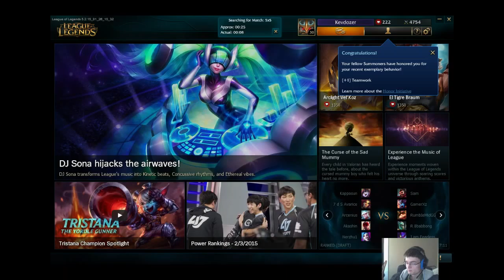[NA] Jungle Main | Solo Queue | Reading Chat 1 - 4 / 4